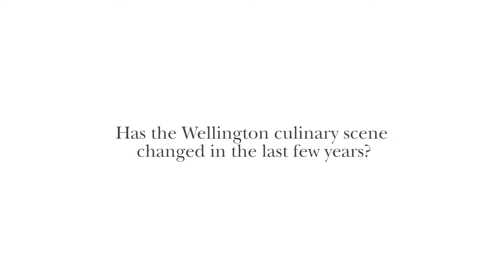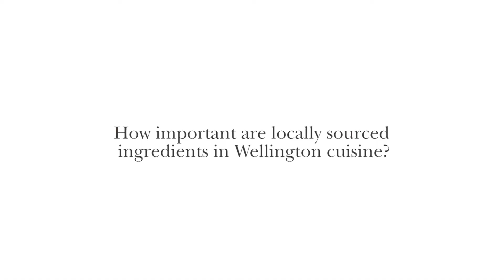Club Conversations: Chef Paul Limacher & Sarah Meikle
Hosted in the Club InterContinental Lounge, Sarah Meikle (Wellington On a Plate Festival Director) joins Chameleon Restaurant’s award-winning chef de cuisine Paul Limacher to discuss Visa Wellington On a Plate (VWOAP) 2019 and the Capital's innovative dining scene.

InterContinental Wellington is delighted to be hosting a number of events and tantalising culinary experiences at this year's VWOAP.